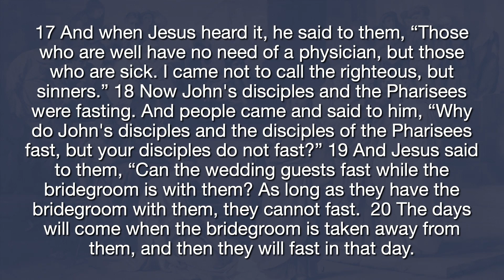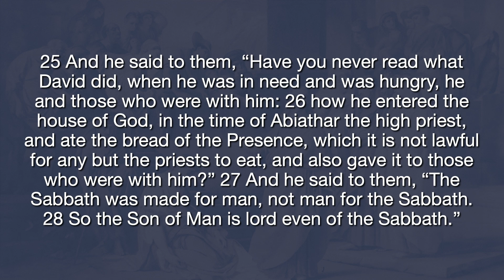9/08/2024 - Gospel of Mark "Jesus Vs. Religion" Mark 2:13-28 - Greg Fadness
9/08/2024 - Gospel of Mark "Jesus Vs. Religion" Mark 2:13-28 - Greg Fadness